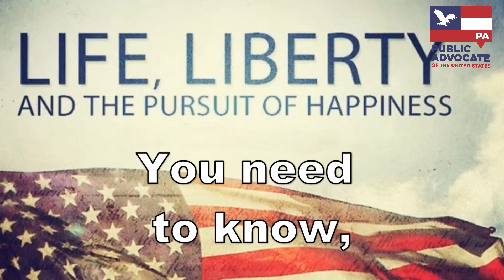American Dream Trump Song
Preformed by Carlos “Chuckie” Alberto Ibay.

Public Advocate fights against the radical agendas that threaten the FAITH, the FAMILY and the FREEDOM that have built the American Dream.

Please SIGN this petition below to JOIN the FIGHT for Faith, Family, and Freedom:

Confirm Amy Barrett for the U.S. Supreme Court as nominated by President Donald Trump by signing your petition

If there's ONE THING you read today, let it be this.

A once in a generation opportunity to reshape the Supreme Court for decades to come has presented itself.

President Trump has selected Amy Coney Barrett as his U.S. Supreme Court nominee to fill the seat vacated by Justice Ginsburg.

The path to restoring Family Values at the nation's highest court is now wide open.

But I can guarantee you that the radical Homosexual Lobby is not going to roll over and simply let this confirmation happen without a battle.
This is precisely why Judge Barrett's confirmation is so important.

Amy Barrett's confirmation would be a rare opportunity for America to restore a conservative majority on the Supreme Court.

And with your help, AMERICA, we can unleash the sort of pro-Family grassroots pressure that's needed to confirm her nomination.
That's why Public Advocate is fighting back with a tidal wave of petitions in support of Judge Barrett's confirmation for you to sign.

The American Dream Trump Song

To the tune of the Everly Brothers' "Dream"

When you want to, live life free
And be, all that you can be
Whatever you aspire to,
all you have to do, is Dream

If you try hard, with all your might
Your future can be, very bright

You can really shine,
have a life that’s fine
Anytime night or day
All you have to do, is be true
And dream the American way

You need to know, it’s not a lie

You can really shine, have a life that’s fine

Sincerely,

   For God and for the Family,
   Eugene Delgaudio
   President, Public Advocate of the U.S.

Your Efforts made this possible!